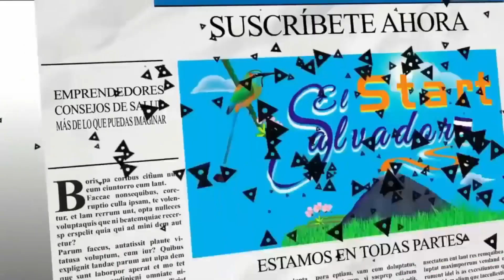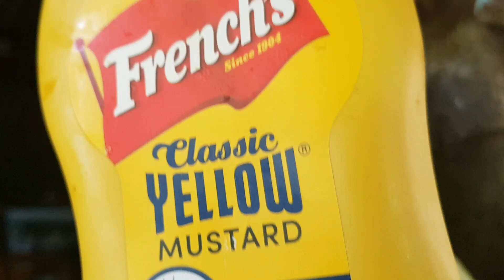¡EL DIA ESPERADO HA LLEGADO, LOS QUINCE AÑOS GLUTEN FREE DE SUSANITA!